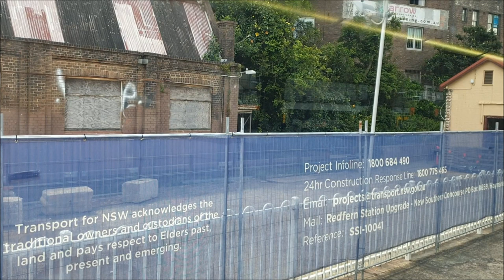Paul's Train Vlog 1303: Redfern Part 3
Vlog 1303

Redfern Part 3